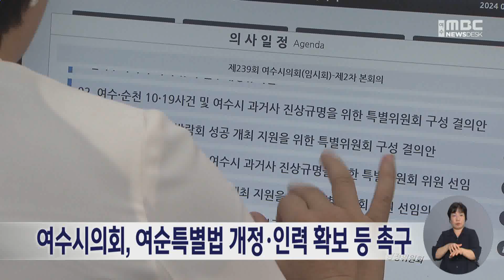여수시의회, 여순특별법 개정·인력 확보 등 촉구 (240830금/뉴스데스크)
여수시의회가 여순사건 진상규명을 위한 특별법 개정과
인력 확충 등을 촉구했습니다.

여수시의회는 오늘(30) 결의안을 통해
희생자 심사 지연과
진상조사보고서 작성기획단의
편파적 구성 등을 해결할 수 있는 방법은
특별법을 신속하게 개정하는 것이라며
국회가 국민이 위임한 권한을
적극적으로 행사해야 한다고 주장했습니다.

시의회는 또,
진상조사보고서 작성기획단을 재구성하고,
실무인력 보강 등을 위해
예산 지원방안을 마련할 것을
정부에 요구했습니다.